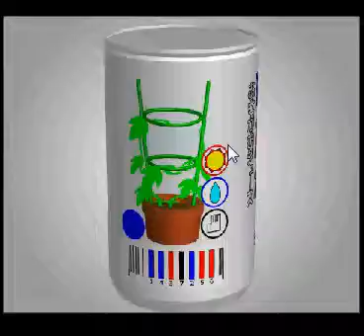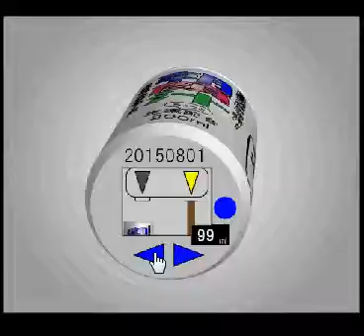Open Attempt Round Escape 93 walkthrough -tomolasido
solution ..Achieved without aid-original solution